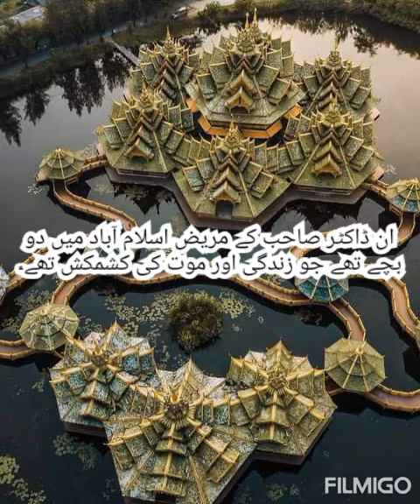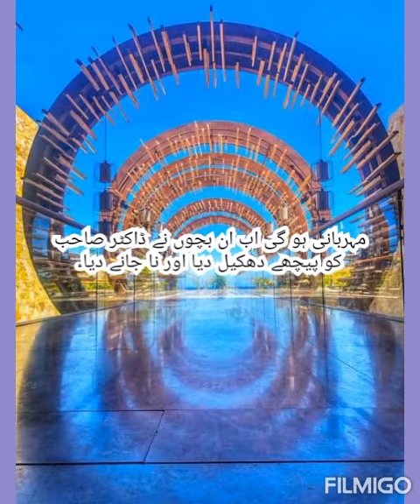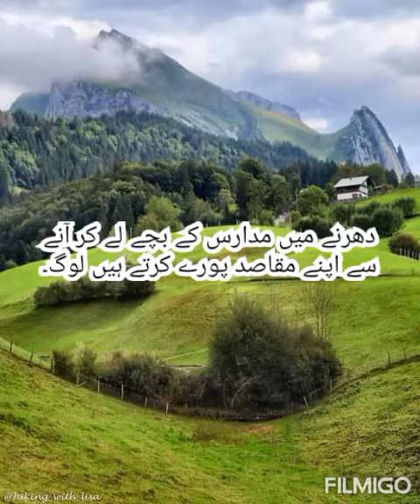Political sit-ins.zaki. سیاسی دھرنے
Zaki.Political sit-ins.siasi dharny.سیاسی دھرنے کی کہانی۔